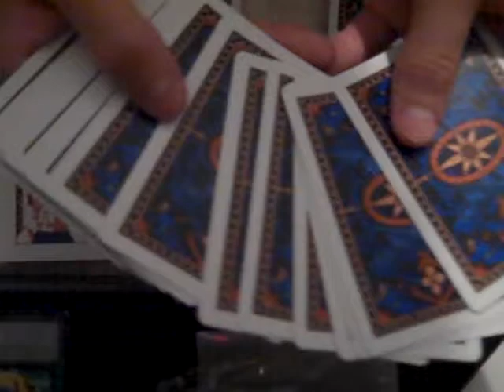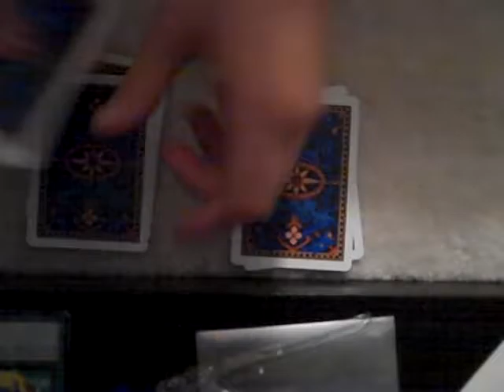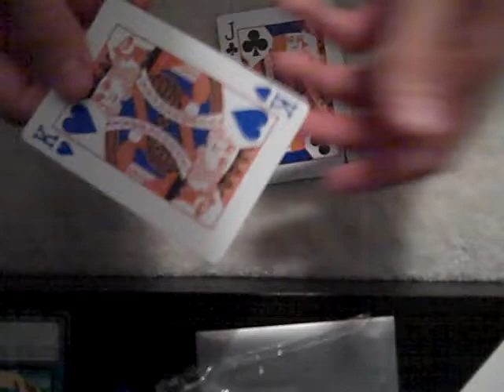jack the bounty hunter card trick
an amazing self working card trick